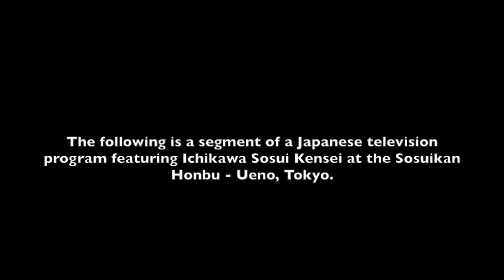Ichikawa Sosui Sensei Featured on a Japanese TV Program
An excerpt of a Japanese television program featuring Ichikawa Sosui Sensei at the Sosuikan Honbu in Ueno, Tokyo.